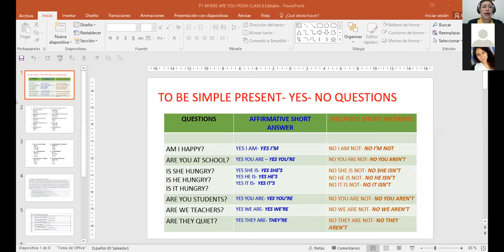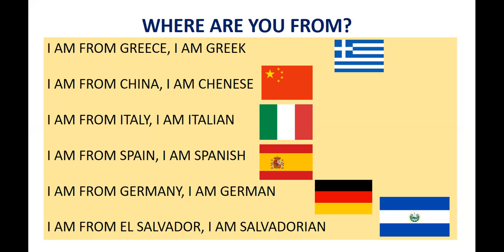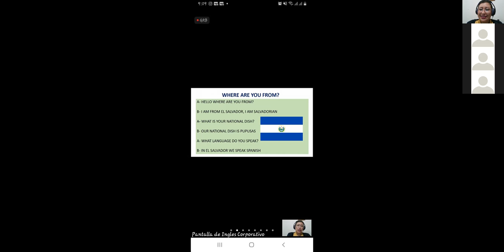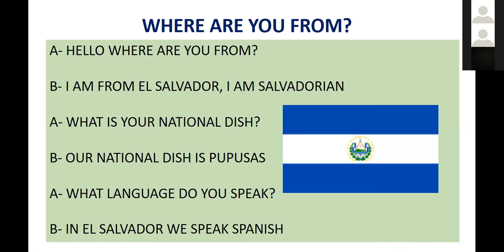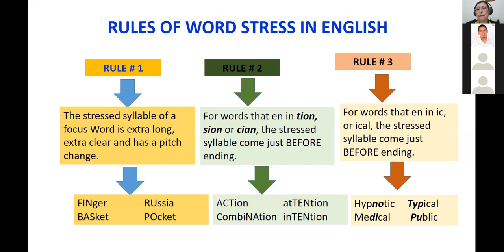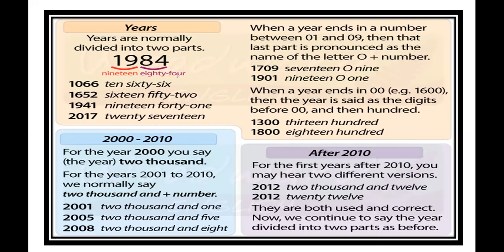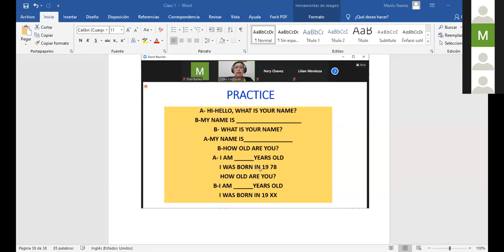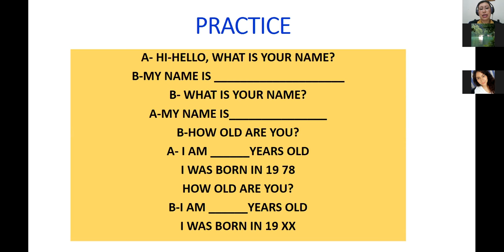Ingles Corporativo-P1-02-9-10PM WHERE ARE YOU FROM Nov5th2020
Participants learn how to ask and answer to the question where are you from? in real life conversations.